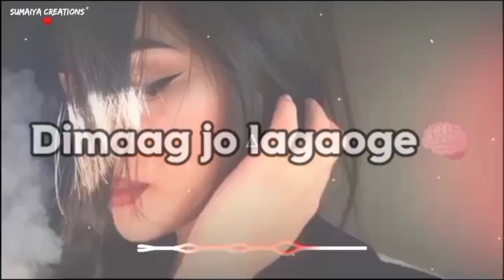🤨Mujhe Nafrat Hai Aise Logo se😠Bad Girl Attitude Shayari😎Girl Attitude Shayari🙏Killer Girl Status😱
Hey Guys

😱Dimaag Jo Lagaoge Toh Hang Ho Jayega🤨Bad Girl Attitude Shayari😎Girl Attitude Shayari🙏Killer Girl

Attitude Status
attitude shayari
girl attitude shayari
boy attitude shayari
tiktok attitude status
girl attitude shayari status
trending attitude status
killer girl attitude status
attitude shayari in hindi
hindi status
attitude ringtone
joker ringtone
new song ringtone
romantic ringtone
best attitude ringtone